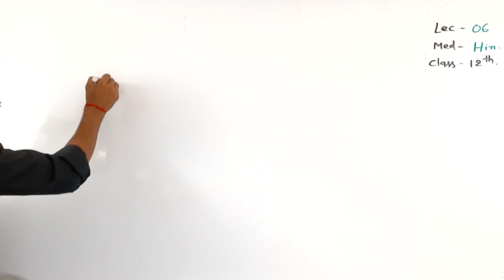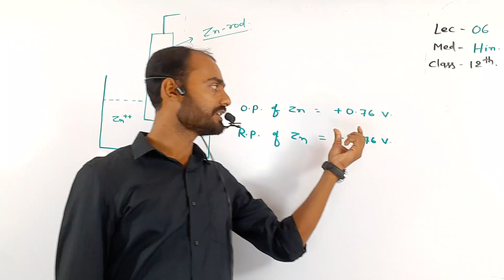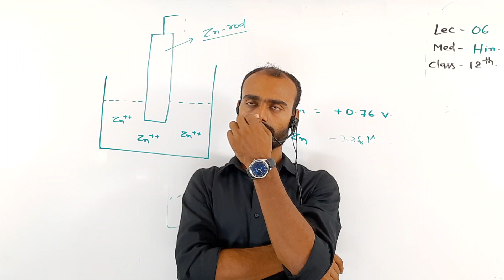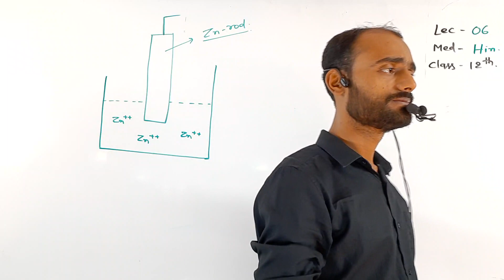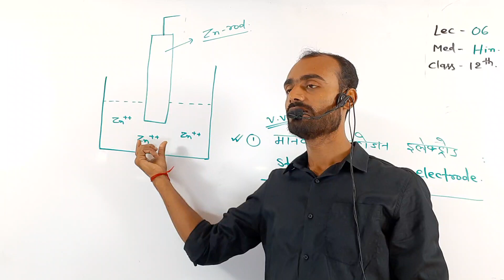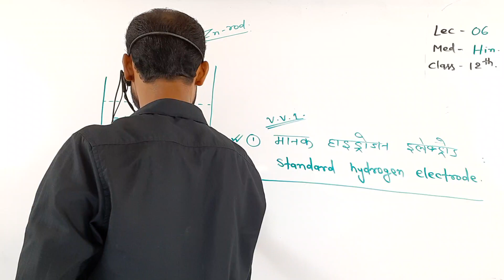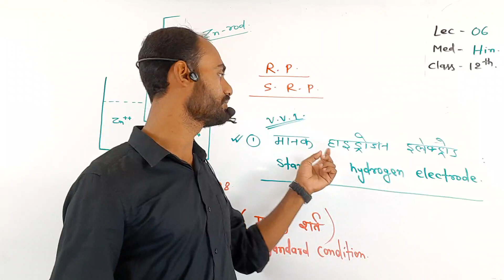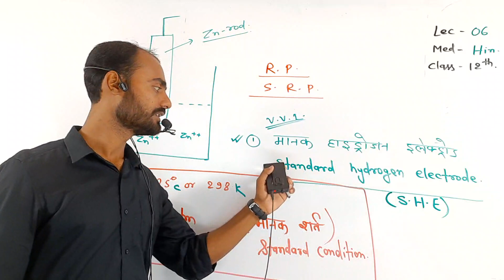Standard Hydrogen electrode lec 6 hin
Standard Hydrogen electrode, S.H.E